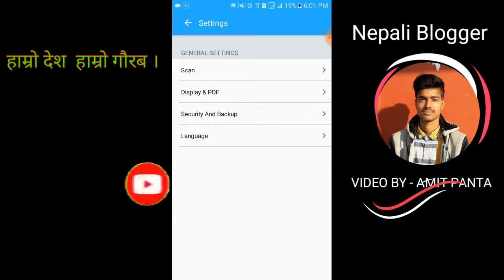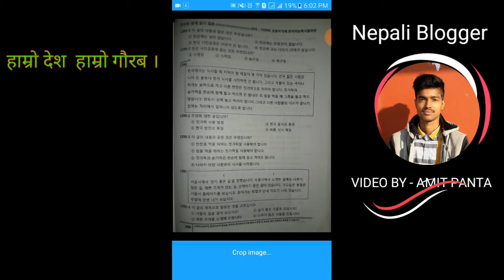Top Scanner - Scan Like Pro ! Nepali Blogger 2019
Top Scanner - Scan Like Pro ! Nepali Blogger 2019/2074

Video Topic:
1)best Scanner app for android
2)scan like pro
3)scaner apk
4)photo scaner
5)photo improver

2) Earn & play | Dynamic Quiz App in Kodular | Free Aia | with time System Makeroid 😱 Nepali video

✌Android App: Comming Soon

✌ISO APP : Comming Soon